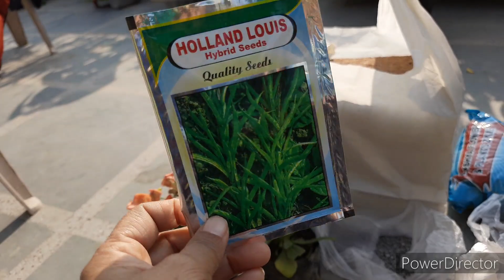छत बगिया के लिए नए साल की खरीदारी/SHOPPING HAUL /PLANTS FERTILIZER COCO PEAT POTS